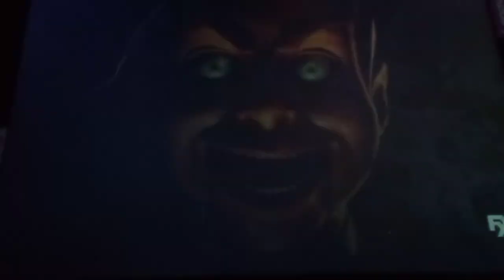Sony/Scholastic/A Columbia Pictures Release (2015)